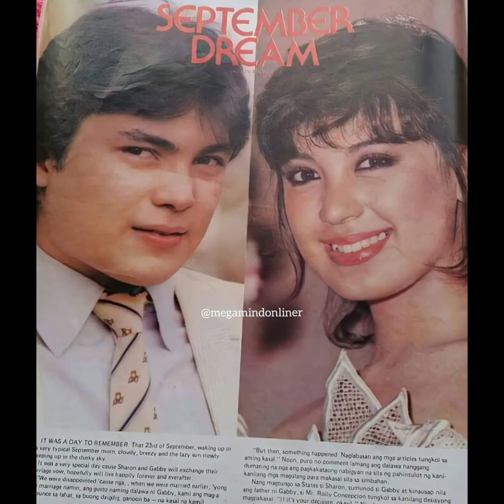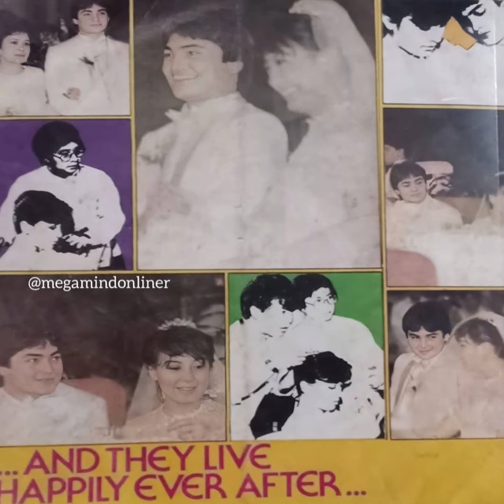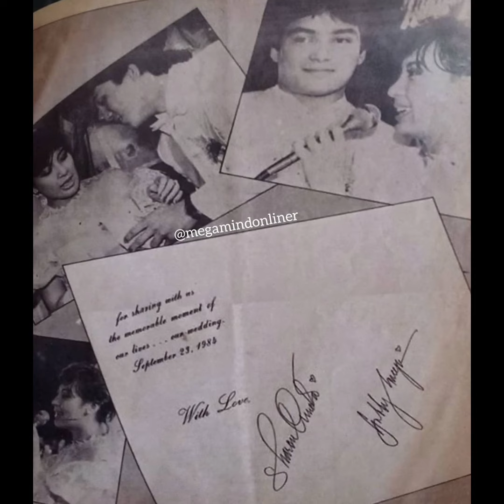Tonight I celebrate my love. Duet by : Sharon Cuneta & Gabby Concepcion.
Happy 39th Anniversary @SharonCunetaNetwork  @gabbyconcepcionofficial